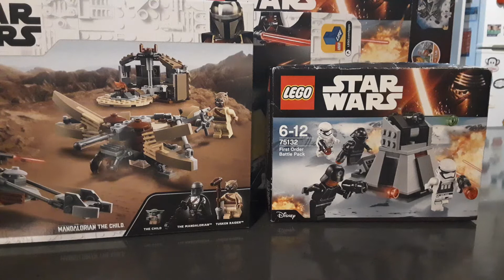Channel update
it's been a while but I'm back